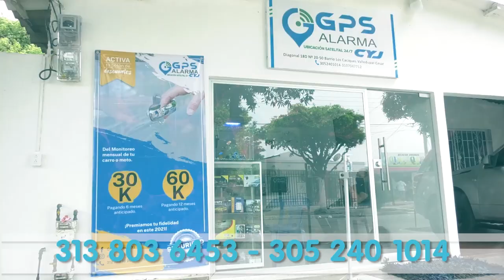LAS AUTORIDADES ESTÁN TRAS LA PISTA DEL 'LADRÓN BARRIGÓN' HURTA CELULARES